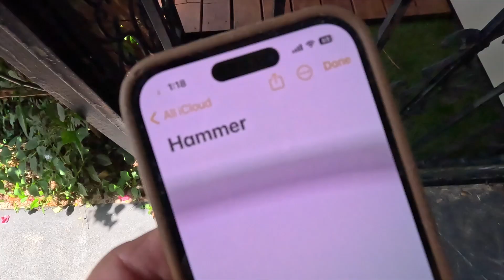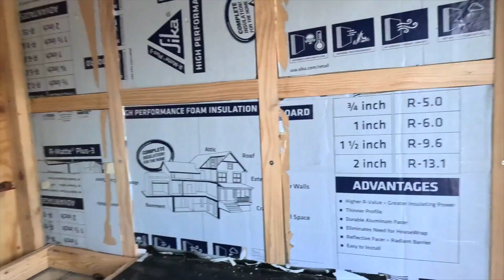POCKET FULL OF PEANUTS: Starboard Side Edition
POCKET FULL OF PEANUTS: Starboard Side Edition  | hellomynameistony

🌟 Embrace the Journey: U-Haul to RV Conversion 🚚✨

Step into a world of positivity and transformation on my YouTube channel as I embark on an exciting adventure of turning a U-Haul truck into a cozy and stylish RV! After facing weeks of challenging news, I’m flipping the script and bringing you nothing but good vibes, happy music, and a whole lot of inspiration. This week, my focus shines on the Starboard side of the truck – where dreams are taking shape, one thoughtful modification at a time. 🎉🚌

✔ LUELLA GREN Is This Circus Music?
✔ DEZ MORAN Happy Days
✔ ALEK BLUNTZ Porch Love
✔ CLAUDE SIGNET Mrs Detective
✔ RIPPLED STONE Calm Breaths

■ Iphone 14pro